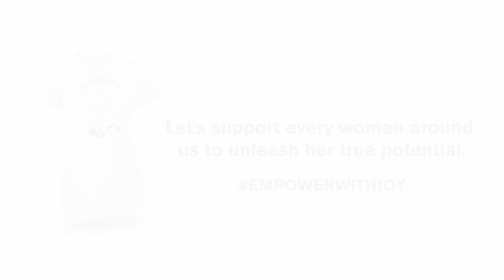EMPOWER WITH JOY - LIZA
“𝒀𝒐𝒖 𝒋𝒖𝒔𝒕 𝒅𝒐𝒏’𝒕 𝒇𝒐𝒄𝒖𝒔 𝒐𝒏 𝒕𝒉𝒆 𝒃𝒂𝒅, 𝒚𝒐𝒖 𝒎𝒐𝒗𝒆 𝒐𝒏.” - 𝑳𝒊𝒛𝒂 𝒀𝒂𝒑
Listen as @liza.yap.96 defines women empowerment and tells her heartbreaking yet inspiring story. ❤
Ms Liza, a single parent who had breast cancer, brain tumor and spinal cord. She truly is one of the most amazing, strong-willed and loving women we have ever met. 🙇‍♀
A true inspiration to not only all women out there, but to people that are fighting their own battles be it cancer, mental-illness and personal struggles.
Together we can make a change, raise up more women out there and build a better community for us all. Empower with Joy 💕